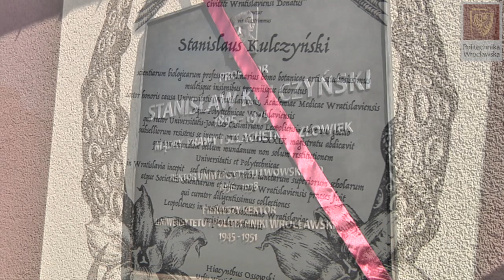Wrocław znów ma bulwar Prof. Stanisława Kulczyńskiego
Bulwar Politechniki Wrocławskiej otrzymał patrona. Został nim pierwszy rektor Politechniki i Uniwersytetu Wrocławskiego – prof. Stanisław Kulczyński. W uroczystym odsłonięciu pamiątkowej tablicy uczestniczył m.in. Grzegorz Fałda, wnuk profesora